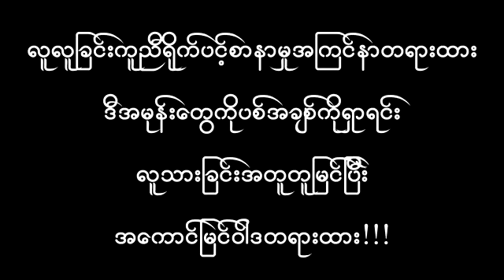Myanmar Kaung myin war dah 2018/ new song with lyrics